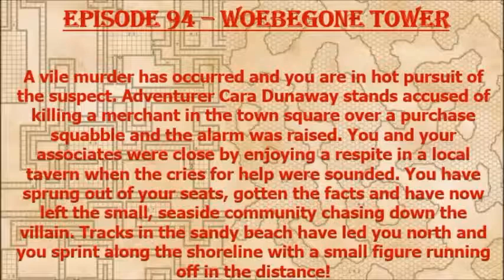Episode 95 - Wobegone Tower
Our trio of adventurers are sent after a murderer along the coastline. The pursuit leads them to an abandoned tower...